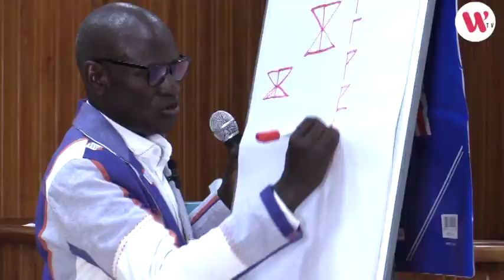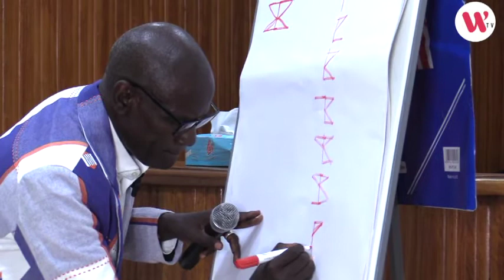CÉRÉMONIE DE DÉDICACE DU LIVRE de Abdoulaye Sow THIONGANE